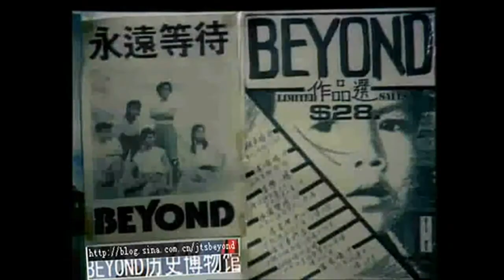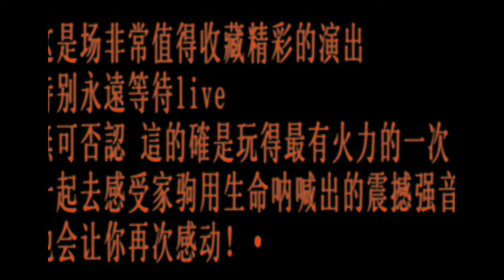1985年小型演唱会 Beyond乐队部分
罕见视频 - 早期Beyond乐队 - 黄家驹/黄贯中/黄家强/叶世荣/刘志远参加这个小型演唱会。